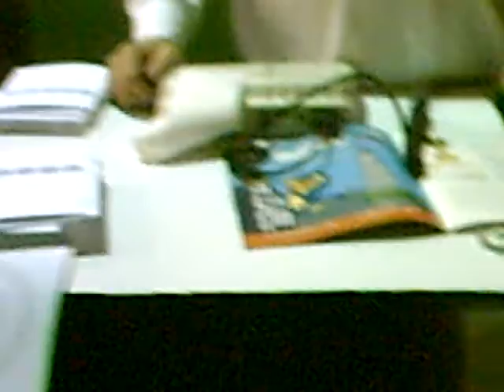SES Conference New York 2008 - Promotional Candy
Here is a tasty look at this booth that handed out imprinted candies These yummy morsels helped drive traffic straight to this expo booth.